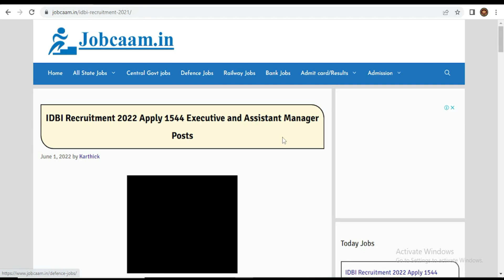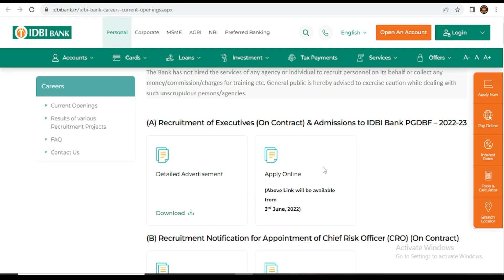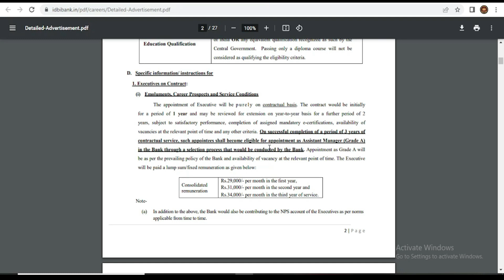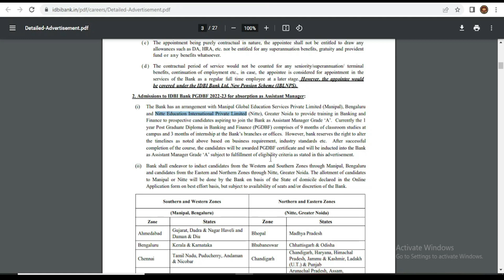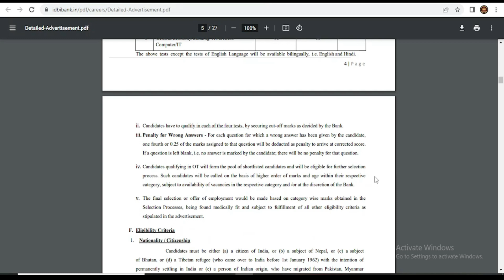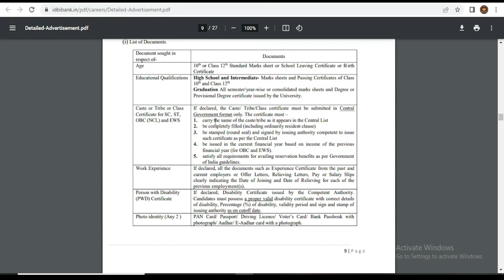1544 காலிப்பணியிடங்கள் அறிவித்து மகிழ்ச்சி படுத்தியது IDBI வங்கி !! - IDBI Recruitment 2022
1544 காலிப்பணியிடங்கள் அறிவித்து மகிழ்ச்சி படுத்தியது IDBI வங்கி !! - IDBI Recruitment 2022